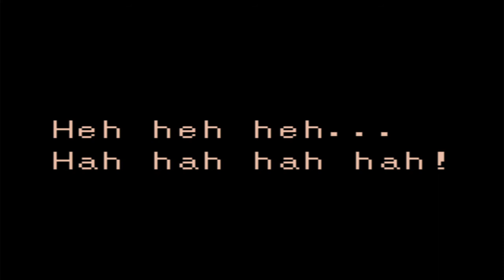The Legend of Zelda Oracle of Ages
TFW CONSUMMATING THE MARRIAGE WITH MY TREE WAIFU